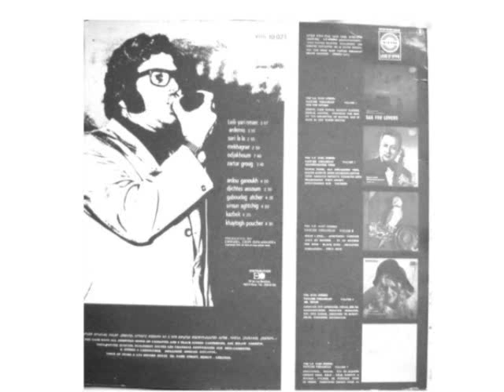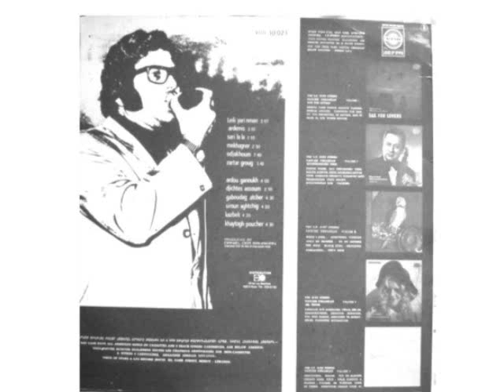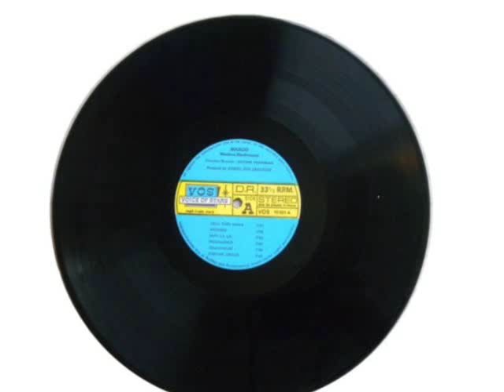Armenian Song Ardou Ganoukh (Mardiros Mardirossian) - Mardo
Առտու Կանուխ (Մարտիրոս Մարտիրոսեան)  Մարտօ